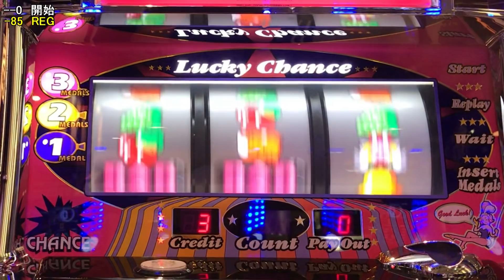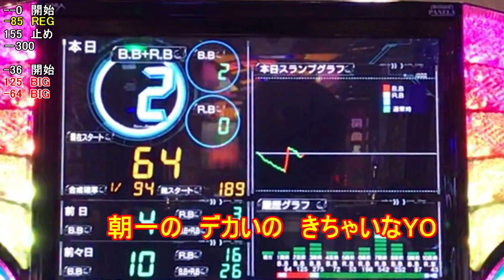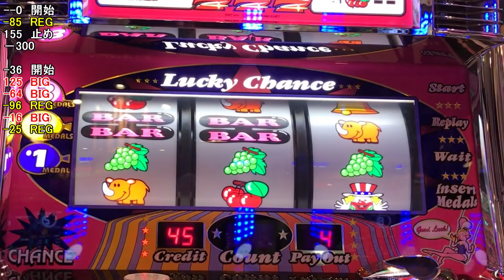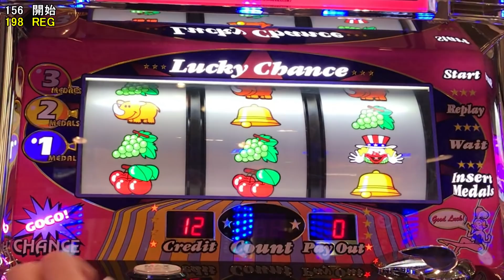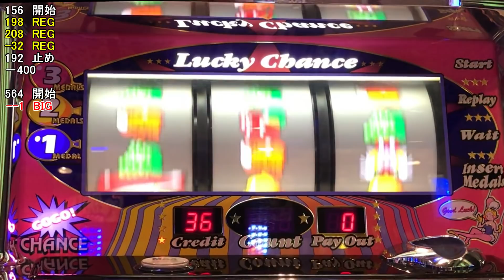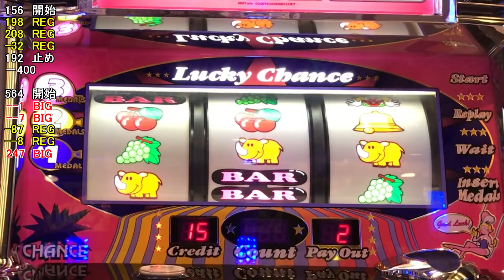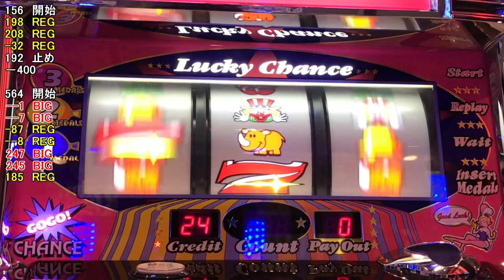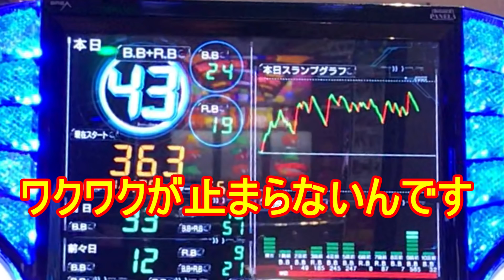ジャグラー 立ち回りには強いメンタルが必要？朝よりやっぱり夜 ゴーゴージャグラー 朝夜かるーく打ちますか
ゴーゴージャグラー　実践は一分～
7月7日はやっぱり7番台狙われるのかな？